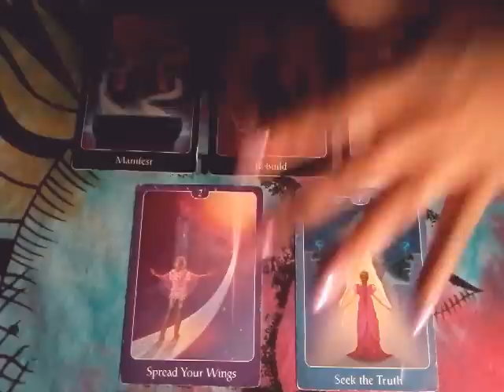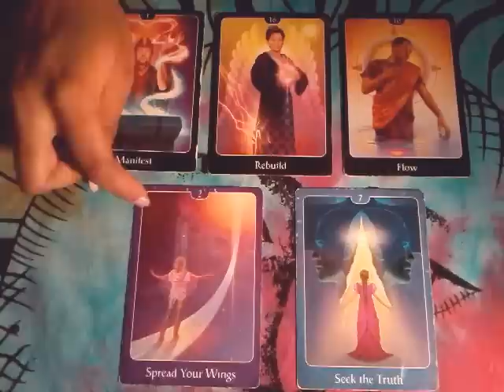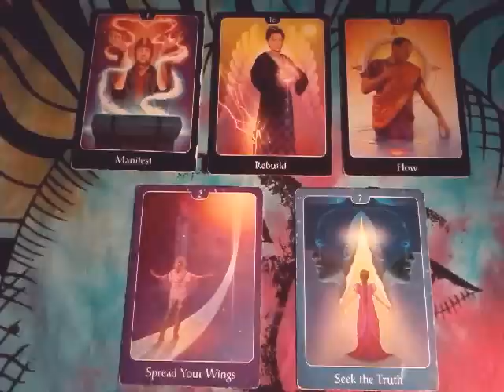What is He/She Feeling Reading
Soulmate/ Twin Flame/ Divine Partnership  Reading Special ❤️

For a limited time receive a Twin Flame, Soul Mate or Divine Partnership Love Reading for just $20.

*Includes 5 questions of your choice
*Deck of your choice (The Lovers Path Tarot, Romance Angels Oracle, Wisdom Of The Oracle, Psychic Tarot Of The Heart and True Love Oracle Cards)
*Voice or Video Recording upon request
*Payments accepted through PayPal (Will show up as my old YouTube channel name "Ghetto Fairy Tarot")

Much love,
Chenoa